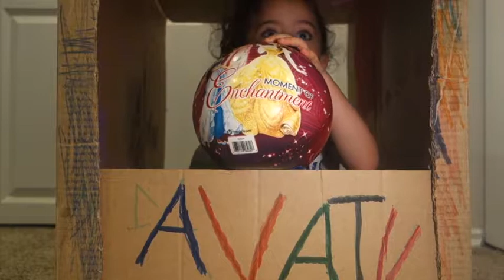Ava talks about her toys